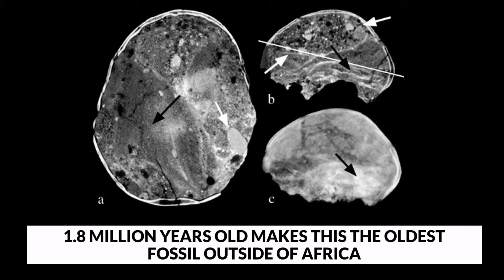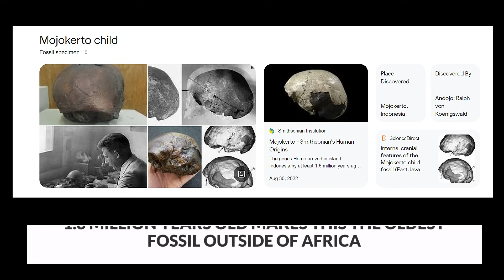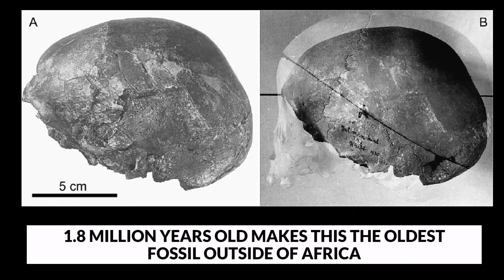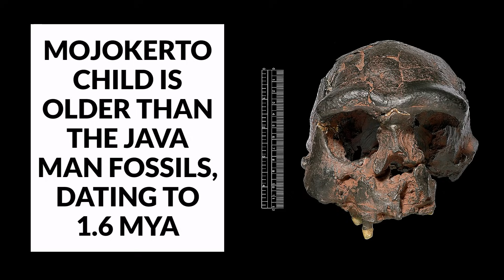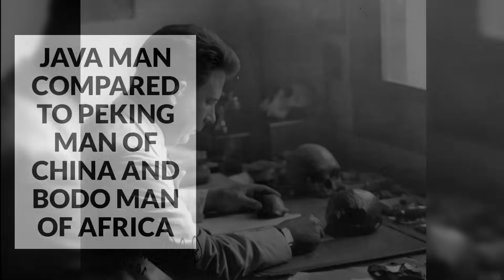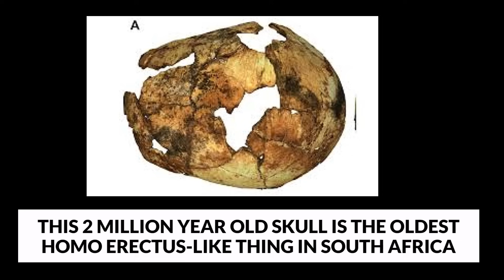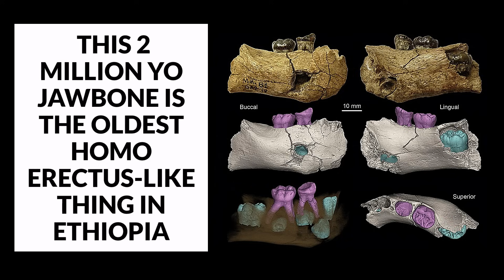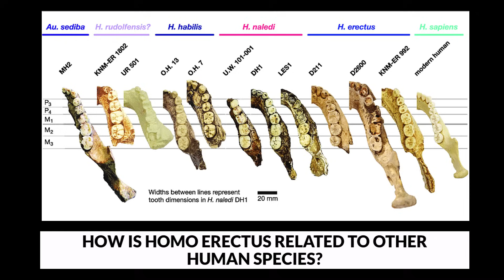The First Homo Erectus Arrived on Java 1.8 Million Years Ago?!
Is this the oldest Homo erectus fossil ever discovered?  The Mojokerto child  is a fossilized skullcap of an early human juvenile.  This young individual's fossil braincase was discovered in a layer about 20 meters above a 1.81-million-year-old volcanic layer.  The Mojokerto child has been the most contentious of the early human fossils discovered in Indonesia, though some argue that honor belongs to Homo floresiensis.

If The Mojokerto child is indeed 1.81 million years old, this makes it the earliest Fossil evidence of hominid dispersal outside of Africa. The Mojokerto child is the most contentious of the early human fossils discovered in Indonesia. Its discovery date and even the exact location have been widely debated.

The skull was originally thought to be less than a million years old, but it was later determined to be around 1.81 million years old using argon-argon dating, which was a new dating method at the time. Geochronologists and paleontologists proposed a date of 1.81 million years ago using the argon-argon dating method, with a margin of error of 40,000 years.